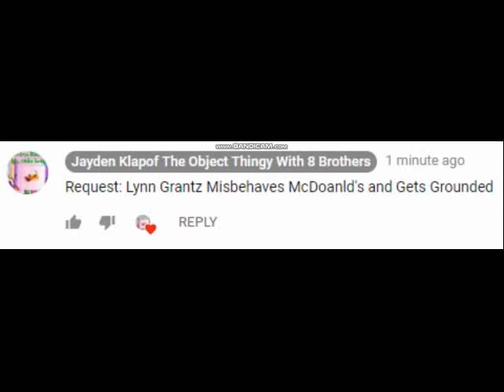Lynn Grantz Misbehaves McDoanld's and Gets Grounded